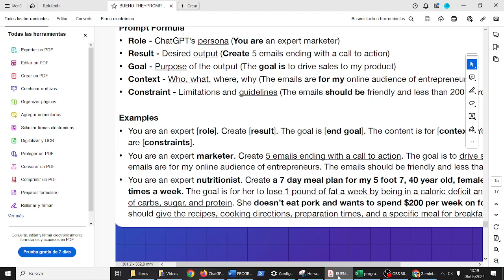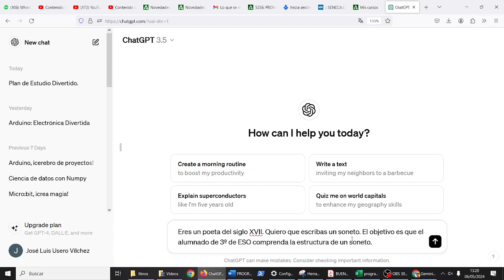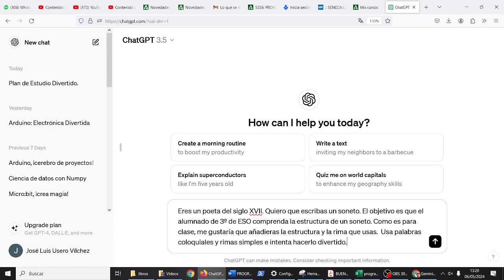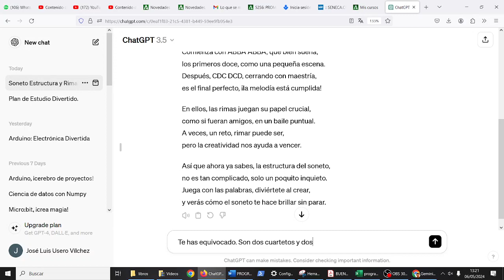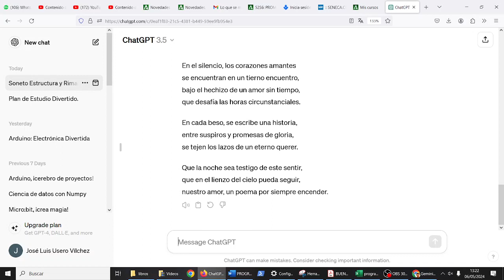Crear prompts de calidad ChatGPT y Gemini CyR 3ESO Soneto IES Monterroso